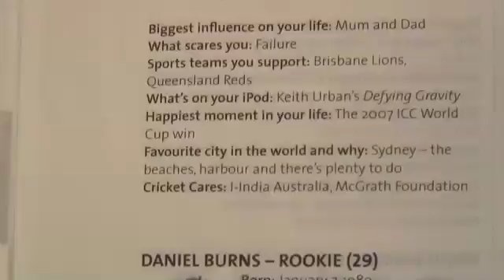Season Guide Signing with Watson and Hauritz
Shane Watson and Nathan Hauritz were on hand in Brisbane on Monday to sign copies of the 2009-10 Season Guide at Angus and Roberson.